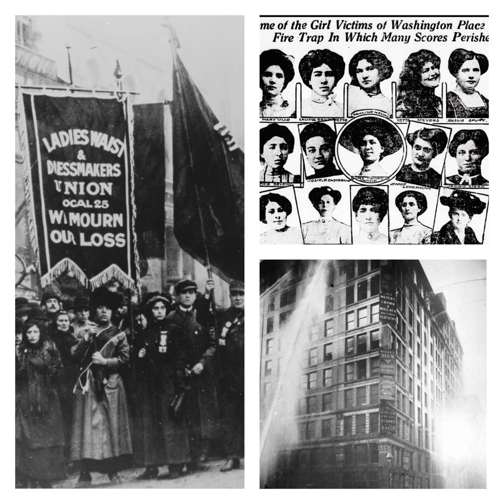The Triangle Shirtwaist Fire NYC March 25, 1911) Creepy History Ep.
What a Creep
Season 16, Episode 5
The Triangle Shirtwaist Factory Fire

One of the biggest workplace disasters in New York City happened on March 25, 1911, in a factory on the Lower East Side which would be described as a “sweatshop.” Hundreds of women jammed together in one large room at sewing machines creating the fashionable “Shirtwaist” blouses that were made on the cheap to make them affordable to the masses.
The fire began on the 8th floor and eventually took over several floors in the building with doors locked, no sprinkler system in place, and fire ladders that could not reach higher than the 6th floor—146 people died, most of the women and young girls. The youngest victims were two girls--14 years old.
The deaths of these people led to some of the most important worker’s rights legislation in the history of the U.S. (things we are still arguing about over 100 years later.)
Trigger warnings: Death by fire, death at the workplace
Sources:
History.com
History.com video
Triangle Fire Memorial
AFLCIO
Britannica
New York Public Library
1979 TV Movie: The Triangle Factory Scandal
CBS News
Smithsonian
The 1911 Triangle Fire Cornell University
US Department of Labor
Triangle: The Fire That Changed America by David Von Drehle
HBO: Triangle, Remembering the Fire
PBS American Experience Triangle Fire

But don’t follow us too closely … don’t be a creep about it!

Facebook: Join the private group!
Our logo was created by Claudia Gomez-Rodriguez. Follow her on Instagram @ClaudInCloud